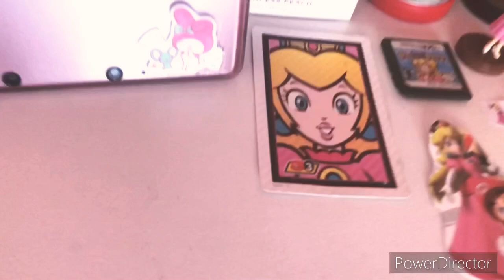🌸Princess Peach Collection | Room Tour (2021)🌸